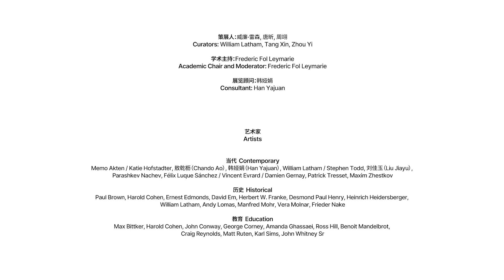Teaser #1 (展览预告片1): Creative Machine comes to Beijing at TAM, mid-November 2024.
Teaser #1: Focus on CM @ TAM

Chinese and English sub-titles.

The 5th Creative Machine opens, November 15, 2024, at Taikang Art Museum (TAM), in Beijing, China.
Organisation:
from China: Taikang Art Museum (TAM)
from the UK: Creative Machine (CM), London Geometry Ltd., and Goldsmiths, University of London.